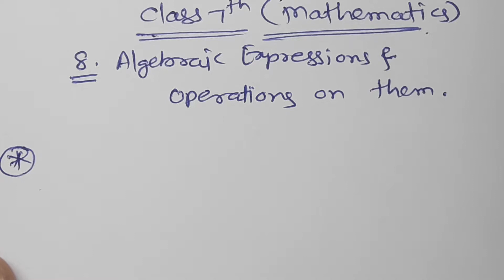//47//Class 7th Mathematics, Chapter 8,Algebraic Expressions and Operations on them,Practice set 32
Class 7th Mathematics, Chapter 8,Algebraic Expressions and Operations on them,Practice set 32,
Constant, Variable, Algebraic Expressions, terms, coefficients, Like and unlike terms,Types of Algebraic expressions, Monomial, Binomial, Trinomial,Polynomials,